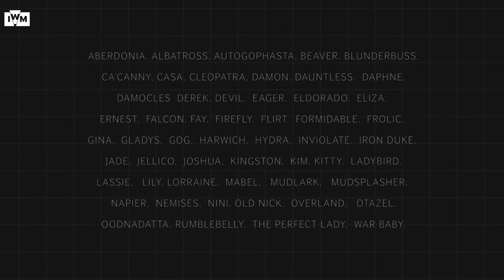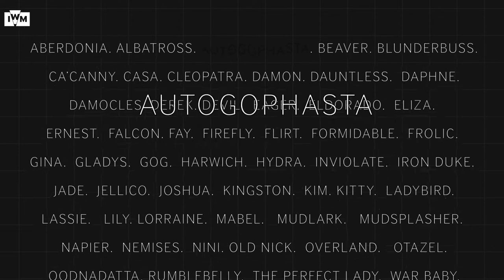The very first tanks of the First World War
On 15 September 1916, tanks were used in combat for the first time at the Battle of Flers-Courcelette. These early tanks were slow and unreliable, shown by the fact that only 25 of the 49 tanks deployed actually moved forward at the start of the attack. But more strangely, half of those 25 tanks were male and the other half were female. So why do tanks have genders and why do we name weapons at all?

0:00 Intro
0:39 Gendered tanks
1:31 A new weapon
2:01 Anthropomorphism
2:51 Naming tanks
3:42 The Battle of Amiens
4:16 Working together
5:33 Conclusion

While our doors are temporarily closed, we still have millions of unforgettable stories to share with you. Your support is invaluable to help ensure we can share them with generations to come – please consider supporting Imperial War Museums today.